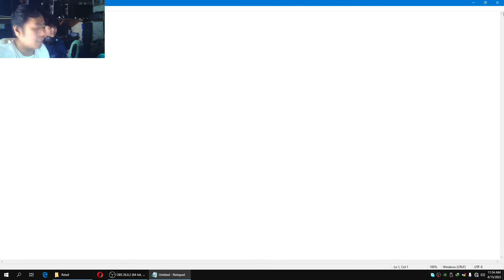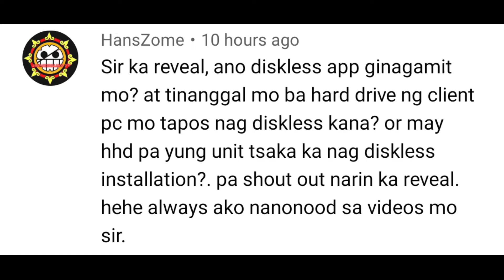GAMEPLAY Injustice 2 TAGALOG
Connect me :
Tiktok : Jomel Castulo1 & Jomel Castulo2
Lyka : jomel_castulo